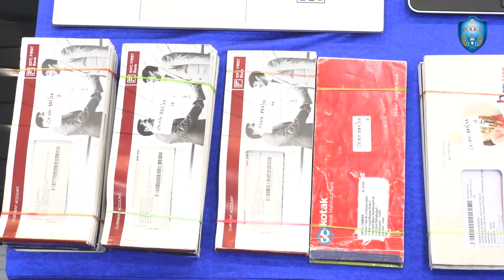Investment Fraud - Hyderabad Cyber Crime Police arrested one accused person by name Hitesh Goyal.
Hyderabad Cyber Crime Police arrested one accused person by name Hitesh Goyal, Age 36 yrs, R/o. Haryana State who setup one office at Delhi and providing the various  Bank accounts, Merchant IDs and also operating fraudulent transactions colluding with the organisers of online gaming website i.e. Dafabet to cheat the innocent people.
CASE FACTS:
Complaint received from victim R/o Somajiguda, Hyderabad stating that the Cyber fraudsters cheated him through dafabet online gaming website i.e. and made him to transfer an amount about 70 lakhs to the bank accounts provided by them. In this regard the Cyber Crime Police, Hyderabad registered a case in Cr.No.887/2023 U/sec 66(C), (D) ITA Act-2008 and 419, 420 IPC and Section 3&4 of TS Amendment Gaming Act of 2017 and investigated in to.
MODUS OPERANDI OF ACCUSED:
The accused Mr. Hitesh Goyal and his friend Sanjeev, who is staying at Dubai and Honkong colluded with Dafabet online gaming organizers, which was operating from the abroad countries i.e. Philippines, Dubai, Honkong and China… etc. and cheated the public through For committing these cyber frauds, the accused provided many bank accounts and Merchant IDs to the dafabet organizers to cheat the innocent people.
SEIZURE:
1. Net Cash of Rs. 1,40,00,000/- (Rupees One Crore Forty Lakhs)
2. (23) Mobile Phones
3. (03) Hard Disks
4. (02) Laptops
5. (36) Bank Cheque Books
6. (52) Debit Cards.
The team headed by Inspector of Police Sri. K. Haribhushana Rao consisting of team members Sri P.Suresh SI, Sri V.Narsing Rao HC 5920, Sri G.Govinda Rao PC 3566, Sri B.Ravi Sankar PC 4757, Sri G.Venkatesh PC 5358, Sri Ch. Rajesh Kumar PC 7717, Sri A.Ramu PC 5308, Sri N.Vamshi PC 12392under the direct supervision of Sri A.V.Ranganath IPS, Joint Commissioner of Police, Crimes & SIT, Hyderabad and Smt D.Kavitha, DCP, Cyber Crimes, Hyderabad and Sri. R.G Siva Maruthi, ACP, Cyber Crime PS, Hyderabad has cracked the said case at Delhi.
Advisory :
     Public are cautioned, not to believe the fraudulent online gaming websites and also not to invest in unauthorized gaming websites or through any other means, which lures the players on the guise of high returns by investing little amounts by sitting at home.
Hyderabad City.